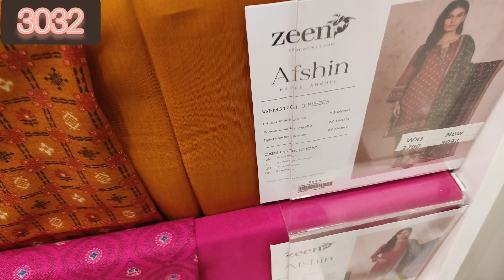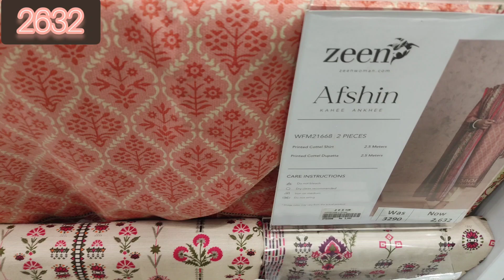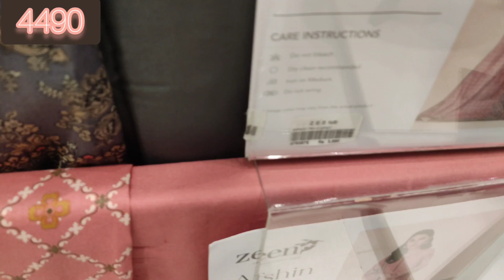Zeen Sale Upto 30% off And New Winter Collection 2021 | Zeen Khaddar, Karandi And Cotton Collection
In this video, i will show you Khaddar, Karandi And Cotton Sale upto 30% off and new winter collection of Zeen 2021   and tells about their fabric stuff.If you gonna like my video then subscribe my channel and hit the bell icon button for further more new videos and vlogs.
Thanks